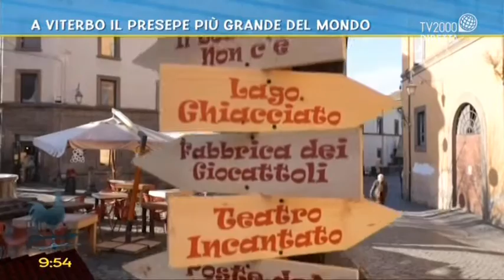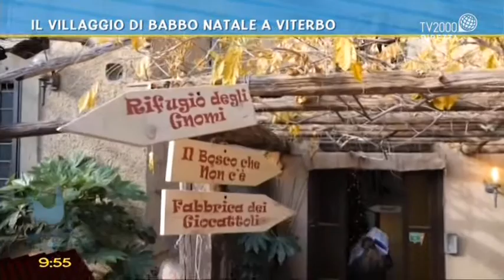Liana Orfei: il circo è la mia famiglia da 80 anni